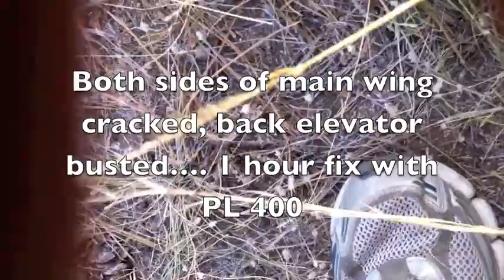Strapping an iphone to an RC plane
Strapped an Iphone to my thunderbolt, not the smartest thing to do but it was on a whim, lots of fun as you can see!